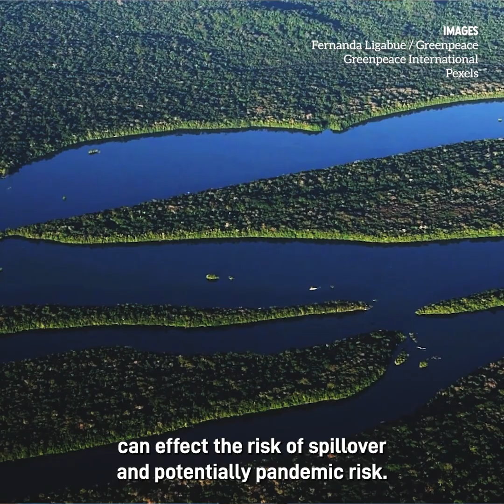Harvard Report: How To Prevent Future Pandemics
A new report from Harvard and global experts found that investments to stop spillover of pathogens from animals into people, forest conservation, biosecurity for livestock and wild animal farms, and One Health Platforms can help prevent the next pandemic before it starts.